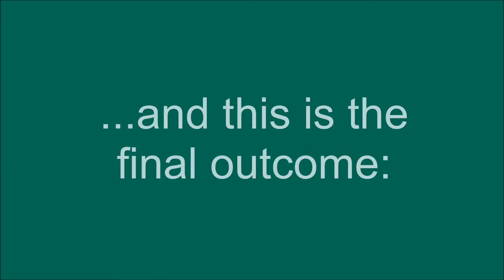Granulator D 60 PET preform